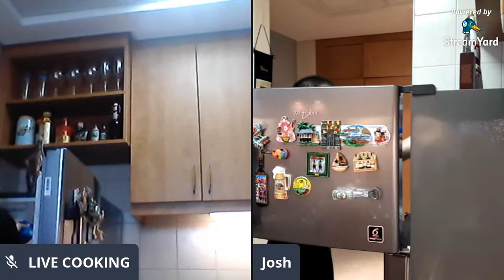LIVE COOKING | MIX SEA FOODS CIN CAJUN SAUCE